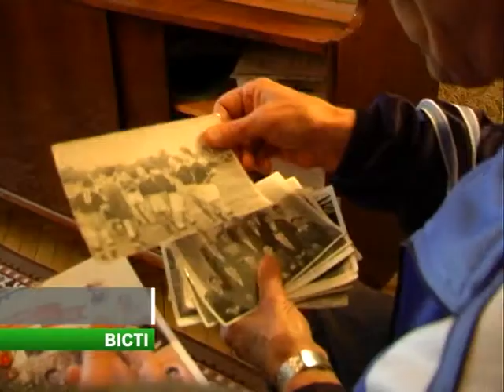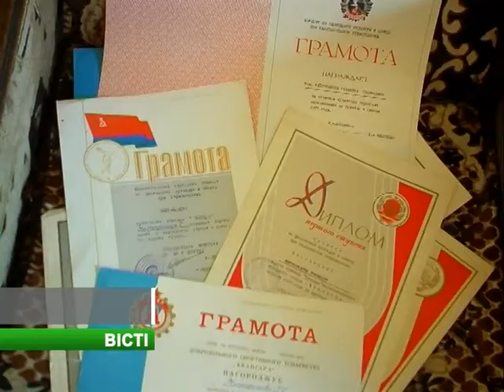Вести 10.12.13 В 1963 мелитопольцы обыграли сборную Бельгии со счетом 5:0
Сегодня, 10 декабря, отмечается Всемирный день футбола. Если вы когда-нибудь интересовались этой игрой, то возможно слышали от старшего поколения нашего города примерно такие слова: «Да, что там твои Реалы! Вот, Буревестник, вот это была команда».